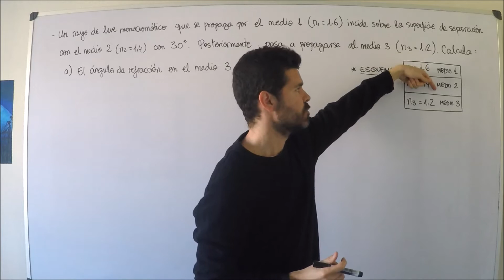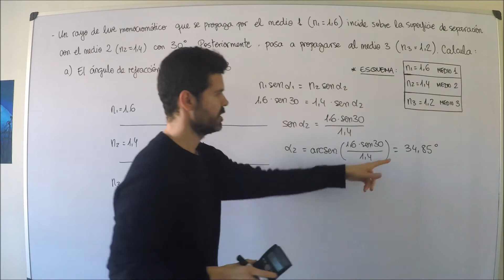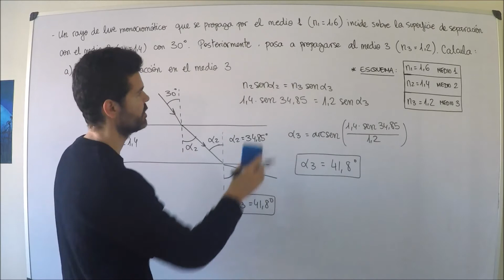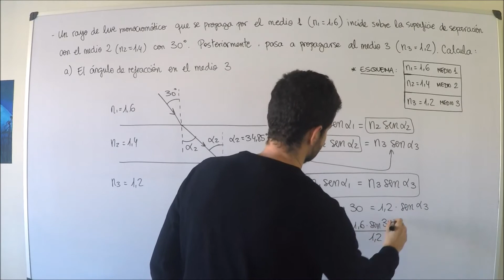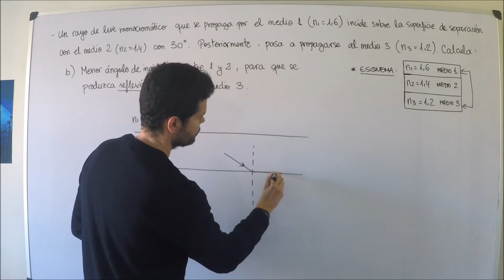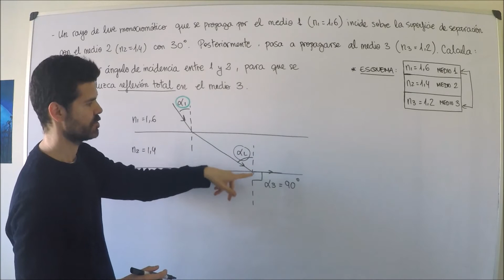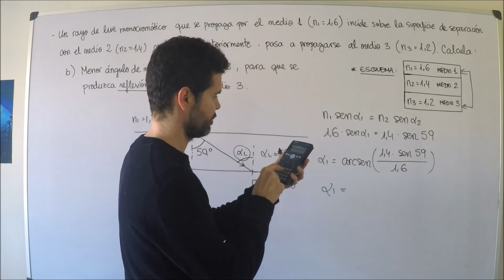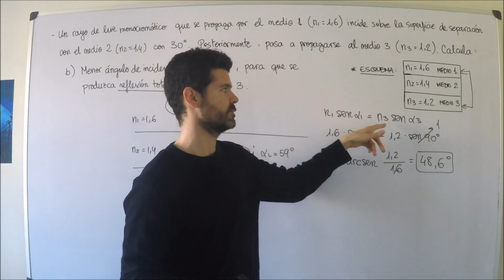6- Óptica física: Ley de Snell (II)